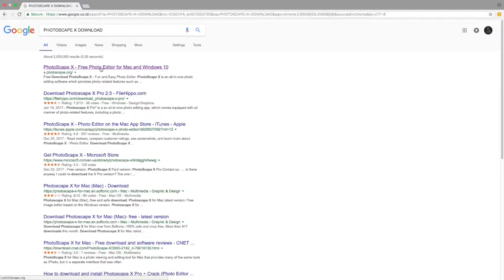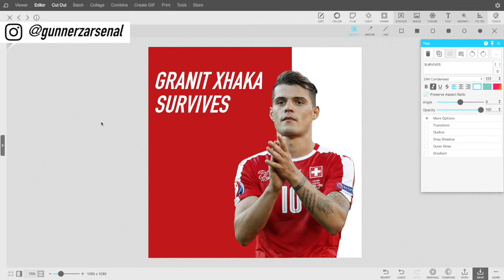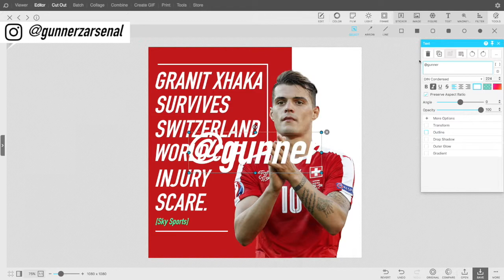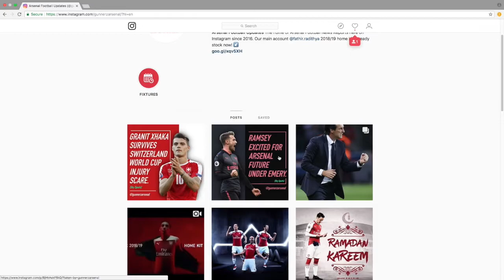Tutorial how i make/edit my Arsenal's photo using Photoscape X FREE! (Windows & Mac)